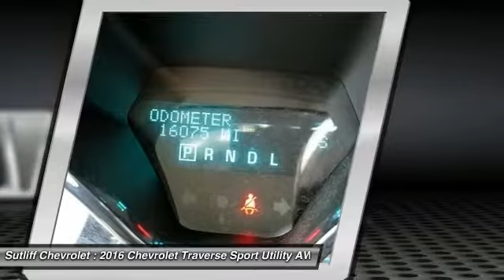2016 Chevrolet Traverse Harrisburg PA P8176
2016 Chevrolet Traverse LT

Sutliff Chevrolet
1251 Paxton St

Recent Arrival! This 2016 Chevrolet Traverse LT in Silver Ice features: LT Certified. Priced below KBB Fair Purchase Price! Rear Back Up Camera, ***HEATED SEAT PKG***, Traverse LT 1LT, 3.6L V6 SIDI, AWD, 8-Passenger Seating (2-3-3 Seating Configuration), Heated Driver & Front Passenger Seats, Rear air conditioning, Remote Vehicle Start.Reviews:* Smooth ride even when the road isn't; can accommodate up to eight passengers; plenty of cargo space behind the third row; peace of mind that comes with top safety scores. according to EdmundsAll our preowned vehicles go through a comprehensive certification inspection.